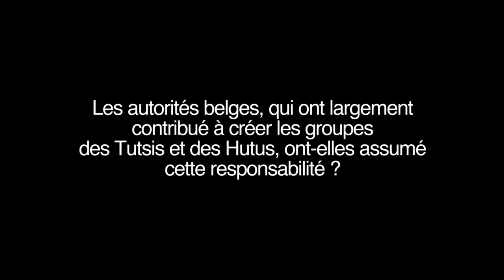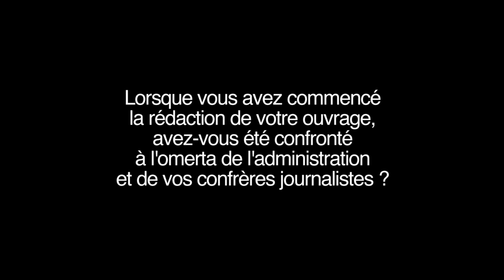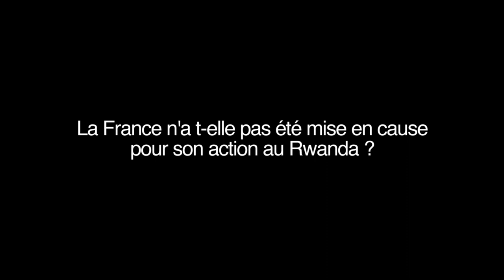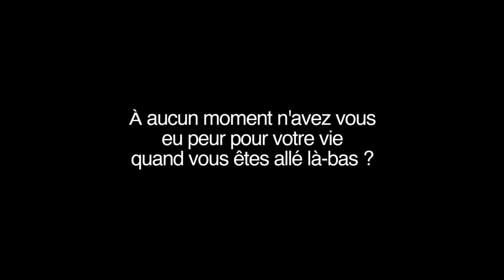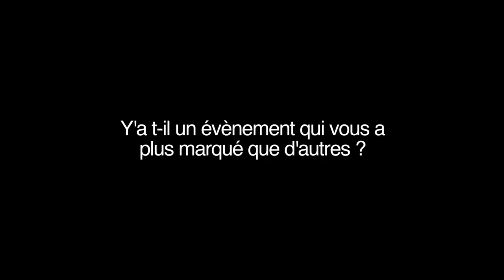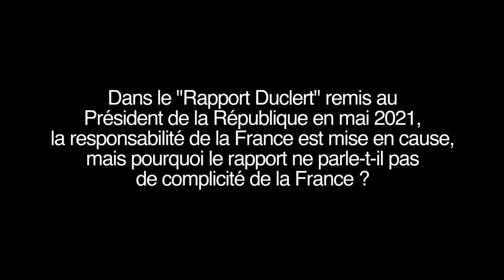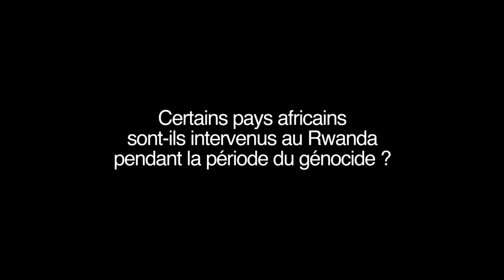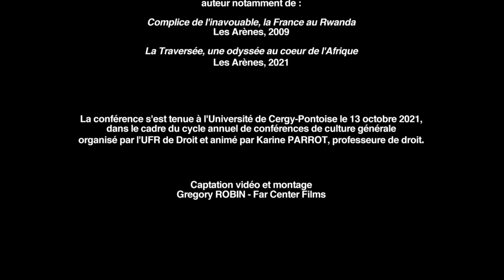Le génocide des Tutsi au Rwanda et la complicité des dirigeants français. Patrick de Saint-Exupéry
En 1994, il s’est déroulé un génocide au Rwanda, celui des Tutsi, le dernier du XXI siècle reconnu par l’Onu. Dans les années de l’après-génocide, une théorie a émergé qui voudrait qu’il y ait eu non pas un mais deux génocides, un double génocide donc. D’abord appliquée au Rwanda - où les extrémistes Hutu affirmèrent avoir été eux aussi victimes d’une volonté d’extermination -, cette théorie ne prospèrera véritablement qu’à la faveur de la guerre qui débordera deux ans plus tard sur la République Démocratique du Congo (RDC). Là, dans Le coeur des ténèbres de Joseph Conrad, se serait produit un nouveau génocide martèleront avec de plus en plus de convictions experts et responsables politiques qui multiplieront les effets d’annonce en parlant de plus de six millions de morts ignorés par la communauté internationale. Quelle réalité derrière ce chiffre effarant? Pourquoi un tel acharnement à donner corps à une théorie fallacieuse? Que s’est-il passé en 1994 qu’il faille occulter à tout prix? Du déni au négationnisme, la marge est étroite.
Patrick de Saint-Exupéry est journaliste, écrivain. Il a été grand reporter pendant 20 ans au Figaro, avant de co-fonder la revue XXI. Il a été au Rwanda en 1990, puis en 1993 et 1994 pendant le génocide, comme reporter. En 2004, après dix années d’enquête, il publie "L’inavouable, la France au Rwanda", (éd. Les Arènes, 2004) puis, en mars 2021, "La Traversée, Une odyssée au cœur de l'Afrique", éd. Les Arènes.